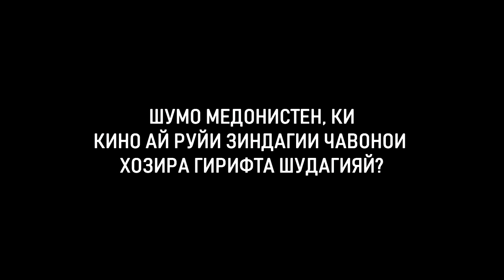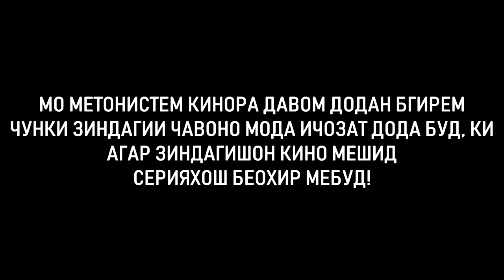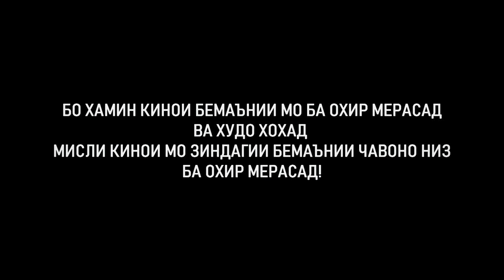КИНО! Мирзо, Серия 38 | ФИНАЛ (221.SU)